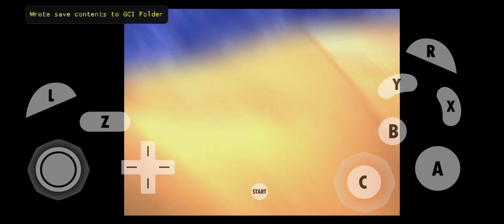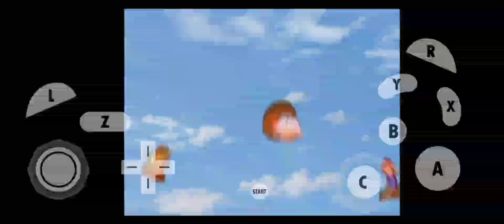Super Smash Bros. Melee Pikachu vs Pikachu vs Peach vs Pikachu